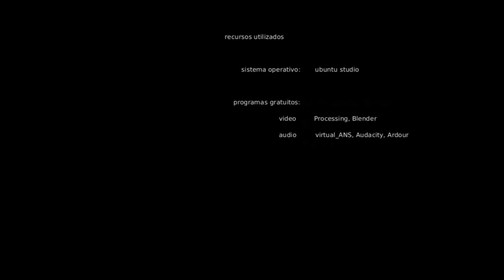Dos Colores (2015 - 2016) - con interacción sonora en vivo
Dos Colores  es una obra que se puede apreciar como video arte o presentarse en vivo utilizando la obra de video arte como telón de fondo (visual y sonoro).

Para la ejecución en vivo se compuso una partitura para melódica (Hohner de 32 teclas) procesada con una pedalera de efectos sencilla (Zoom G1X).

Está grabación corresponde a la presentación del autor, Ricardo Teruel, en el Centro Cultural Chacao, Sala La Viga, el día viernes 27 de mayo de 2016 ante un público bastante reducido pero entusiasta.

Para detalles sobre la obra de video arte y su realización y para apreciarla por sí misma pueden seguir el enlace o
También puede ir al blog de Ricardo Teruel donde podrá encontrar estos mismos enlaces y apreciar y descargar la partitura para la ejecución en vivo